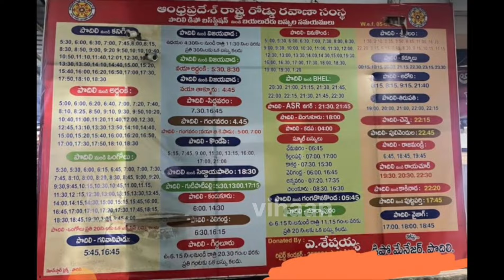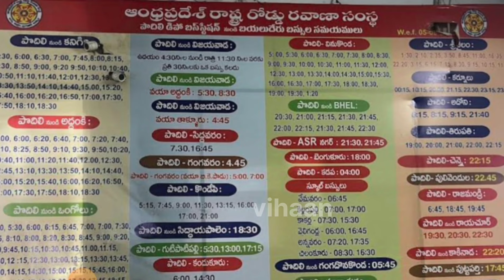Apsrtc Podili bus stand in prakasam district bus timings and details video Telugu|vihaan times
vihantimes telugu